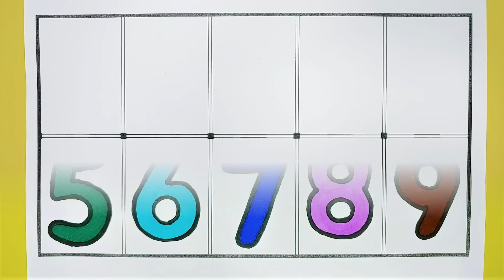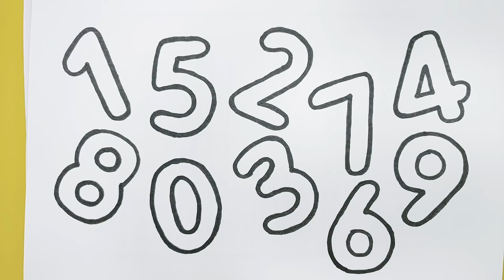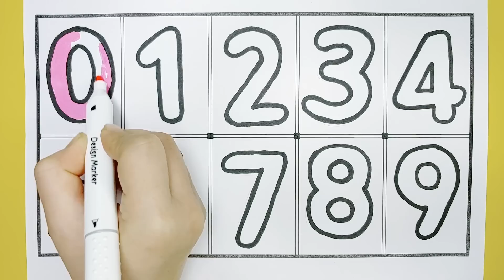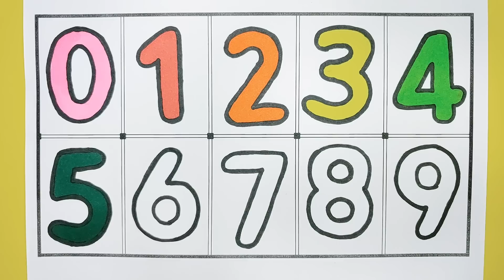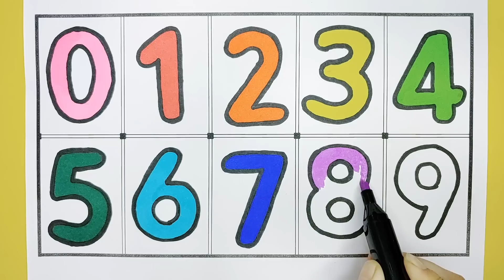[숫자놀이] 숫자 그리기 색칠하기 | 숫자 가위로 오리기 | 숫자 순서대로 놓기 | 숫자세기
안녕하세요.
우가놀이 입니다. :D
유아와 어린이를 위한 숫자 그리기 색칠하기 입니다.
뒤죽박죽 숫자를 가위로 오려 순서대로 놓아 보았어요.